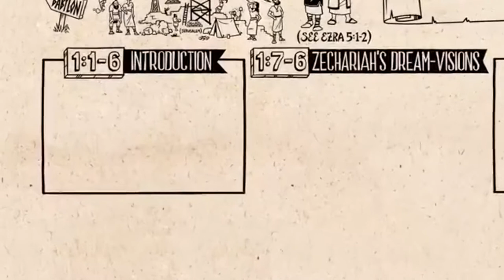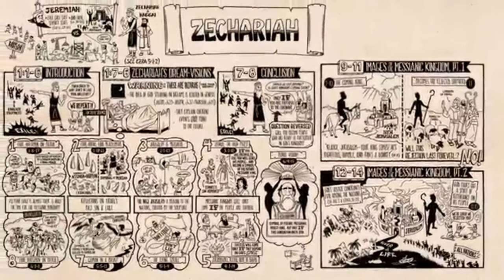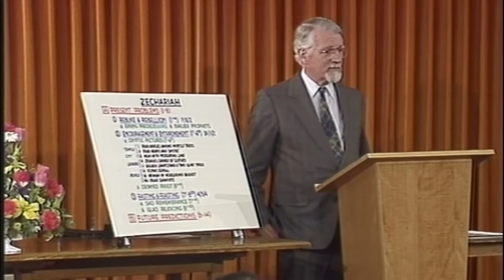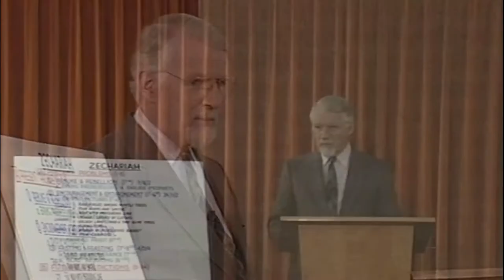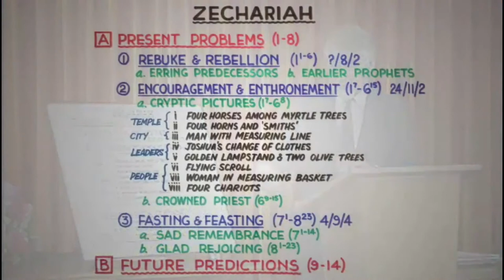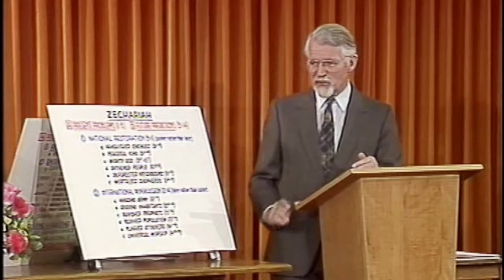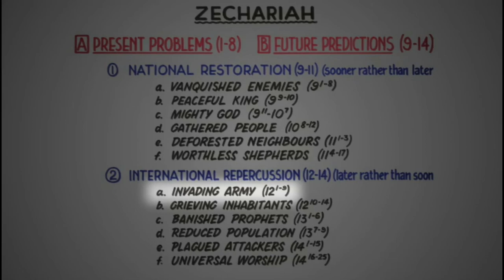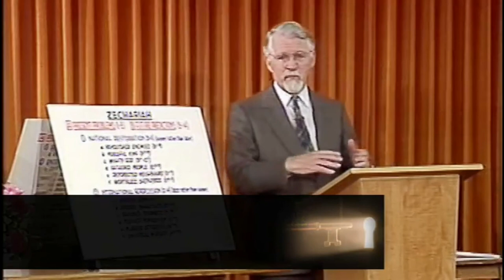Gladstreams Study 39